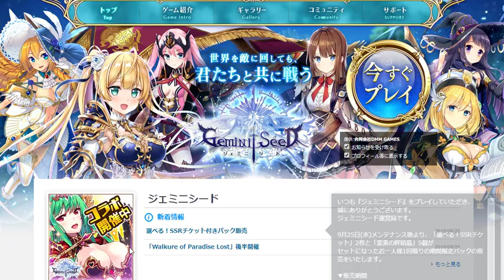ロードオブワルキューレコラボに釣られてジェミニシードをプレイしてみました(´ω｀)ﾉ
キャラクターデザインがとてもかわいいですね(´ω｀)ﾉ
案件じゃないですよｗ